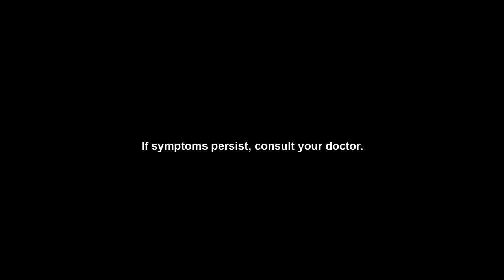The Heart of Hands on Parenting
For celebrity moms Paula-Peralejo Fernandez and Nicole Hernandez, being hands-on with their children--figuratively and literally--is nothing short of priceless. Check out their interview with child and family expert Gail Reyes-Galang Ph.D about the benefits of verbal and physical connection.

ASC Reference Code: U0238P082423N